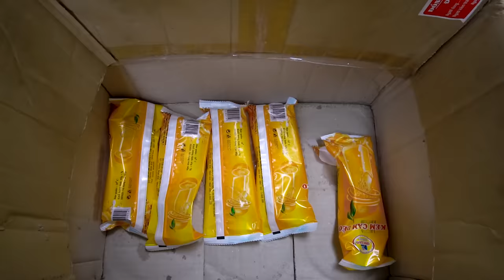Trò Chơi Cậu Bé Bán Kem ❤️ Dạy Bé Trở Thành Người Trung Thực ❤️ Biệt Đội Lầy Lội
👉 Xem video khác tại đây:
Cậu Bé Quyết Sún Nói Dối Mẹ ❤️ Dạy Bé Trở Thành Người Thật Thà ❤️ Biệt Đội Lầy Lội

Hastag